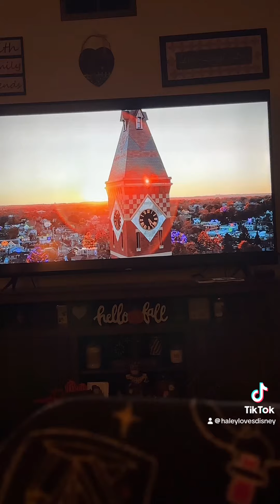I am watching Hubie Halloween and this is the third Disney actor that I seen in this movie